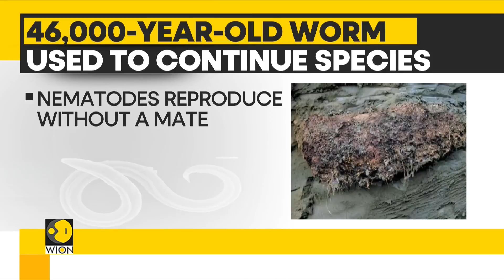Serbia: 46,000 year old worm broke dormancy records | Latest World News | WION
Scientists have long known that some organisms can put their lives on hold in order to survive harsh environments, but this time they managed to revive a roundworm that had been dormant for 46,000 years in Siberian permafrost. It appears that this time-traveling worm has broken all previous records for dormancy; after being revived, the worms began to produce young.